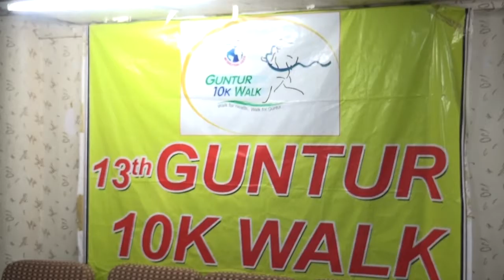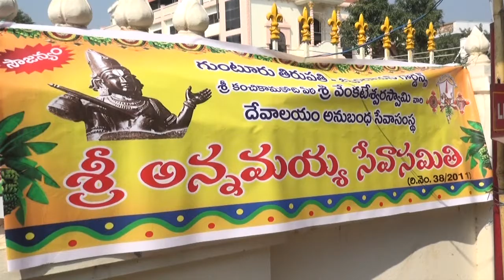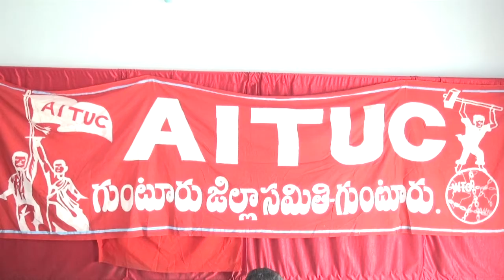syc news 17-01-2017